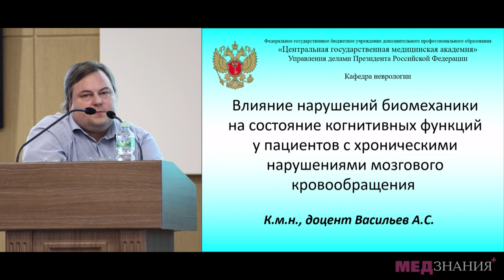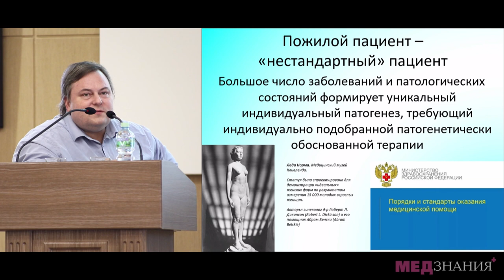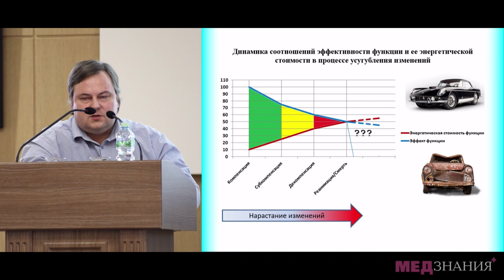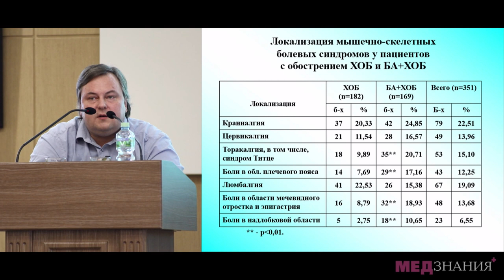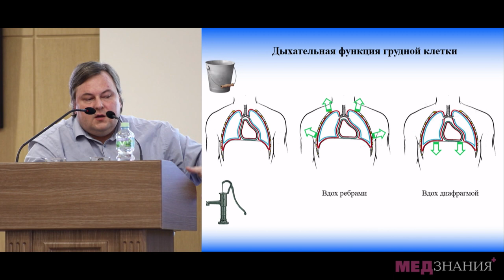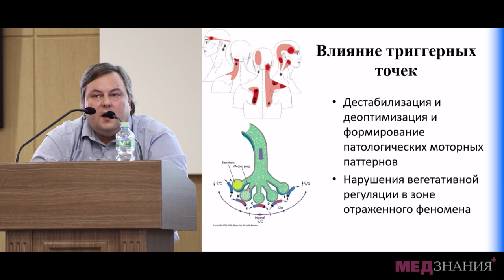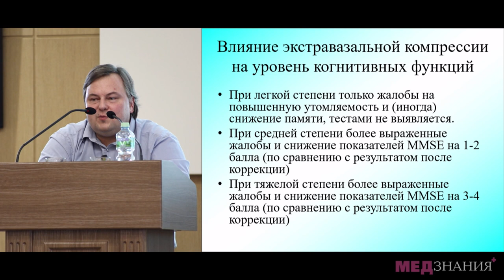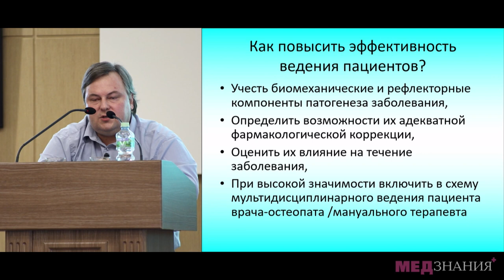17. Влияние нарушений биомеханики на состояние когнитивных функций у пациентов. А.С. Васильев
Влияние нарушений биомеханики на состояние когнитивных функций у пациентов с хроническими нарушениями мозгового кровообращения